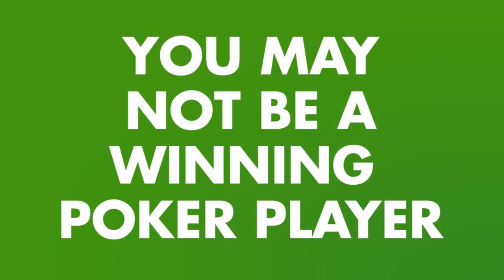Advice to Unlucky Poker Players - Poker Tips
Are you an unlucky poker player that's getting more than your fair share of bad beats? In this episode of AskAlec, Alec shares his mindset poker strategies, poker tips and perspective for how to overcome bad luck in poker, deal with bad beats and handle the variance in poker. Viewer beware: his answer may shock you! What do you think? How do you deal with being unlucky in poker?